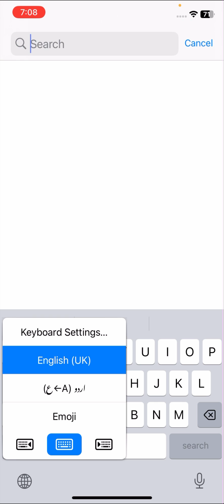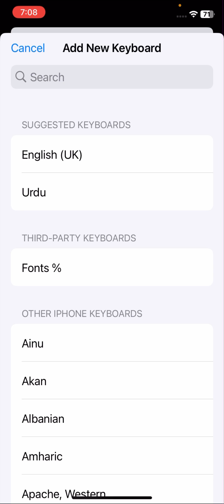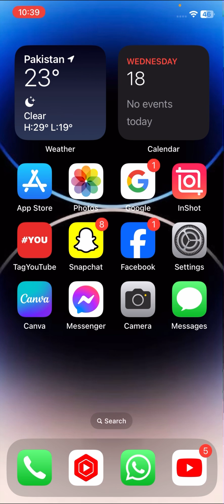How to change font style on iPhone without any app 2023 (iOS 17)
👉YOUR SEARCH :

get custom system font on
iphone, custom system font ios, how to change system fonts on
iphone, change font for iphone, how to change font on iphone
keyboard,

👉YOUR SEARCH :

how to change font on iphone
contacts, how to change font in ios, how to change font in ipad, how to change fonts on iphone 7, how to change fonts on iphone 11,

👉YOUR SEARCH :

how to change font on iphone 13
pro max, How To Change Font Style On Iphone 2022, How To, How to Change Fonts style in iphone 2022, Change Font Style In iphone ipad 2022,

👉YOUR SEARCH :

Font Style Change, How to Change Font style In iphone, Change Font Style In iphone, 2022, how to change font style in iphone, how to change font style in iphone 2023,

👉YOUR SEARCH :

how to change font style in iphone iOS 16, how to change font style in iphone iOS 17, how to change font style in ipad, how to change font style in ipad 2023, how to change font style in ipad iOS 16,

👉YOUR SEARCH :

How to get custom font in iphone, How to get custom font in iPad, How to install custom font in iphone, font, fonts, change font, install font, get font, iphone, iPad, 2023, iOS 16,

👉YOUR SEARCH :

how to change iphone font style, iphone font name, iphone change font style, change font style iphone, change font style in iphone, iphone custom fonts, iphone font style change,

👉YOUR SEARCH :

iphone font style, iphone font style app, iphone font style change free, how to customize iphone font, can we change font style in iphone,

👉YOUR SEARCH :

is it possible to change font on iphone, how do i change font style on iphone, how change font style in iphone, font style change in iphone

2 : Others Informtive video :

1 :how to fix apps not downloading on app store

2 : how to fix iphone is original or fake

3 : how to fix cannot connect to app store

4 : Follow me on other YouTube channel

Thanks.  ♥️♥️♥️♥️♥️♥️♥️♥️♥️♥️♥️♥️♥️♥️